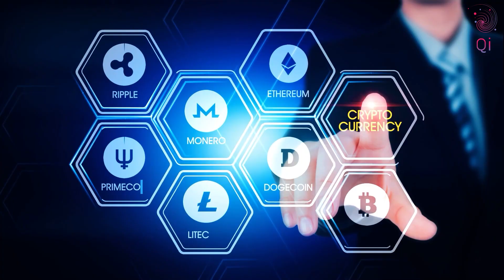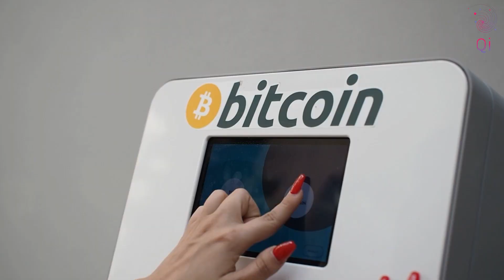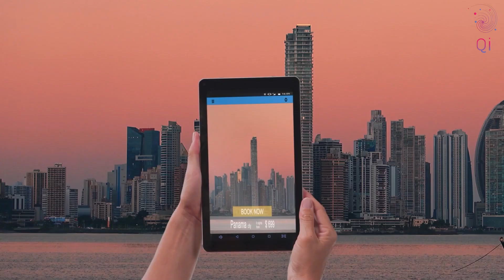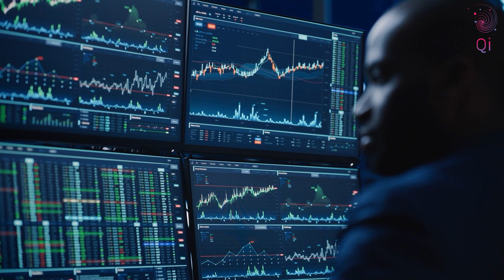Metaverse - New version of the Internet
The metaverse is a hypothetical iteration of the Internet as a single, universal and immersive virtual world that is facilitated by the use of virtual reality (VR) and augmented reality (AR) headsets. A metaverse is a network of 3D virtual worlds focused on social connection and opening many new opportunities...

Metaverse allows endless EXPERIENCES at a fraction of the real world cost and opens new job opportunities in Fashion, virtual events, online tutoring, gaming, advertising, etc.

Qi enables this digital economy!